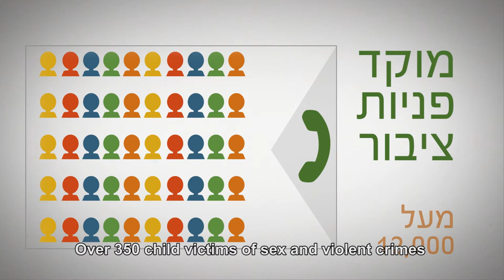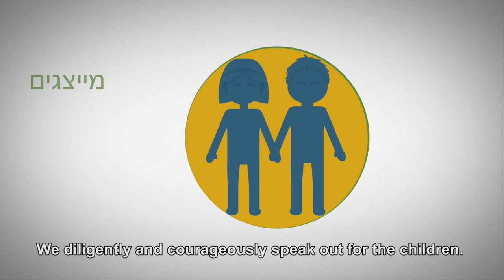Israel National Council for the Child Eng subt 2017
The Israel National Council for the Child - a glimpse at what we do.